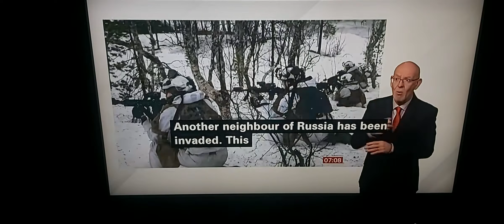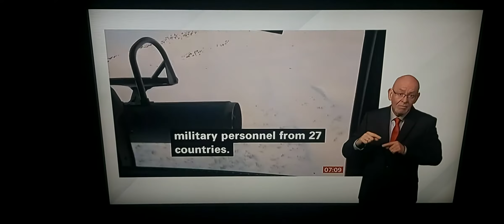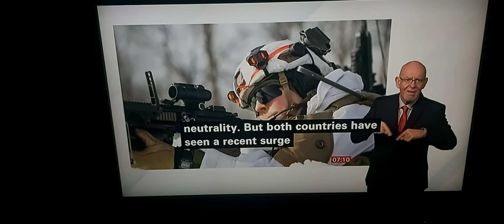NATO in Norway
BBC Breakfast News at 7.00am with BSL interpreter on BBC News Channel on Saturday 26th March 2022.

BBC Breakfast News Presenters Roger Johnson and Rachel Burden.

Deaf Interpreter Relay Colin Denmark.

BBC Europe Correspondent Jonathan Blake reports.